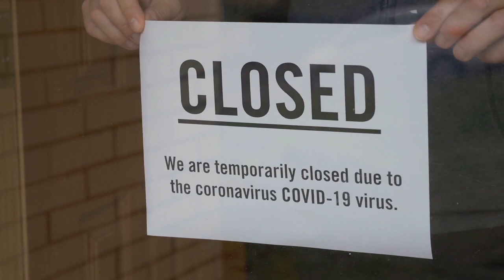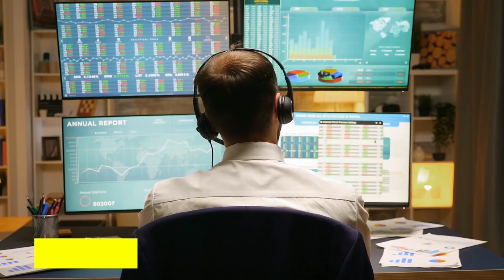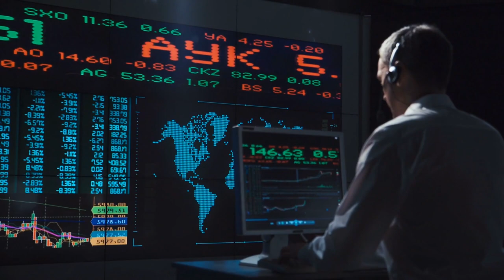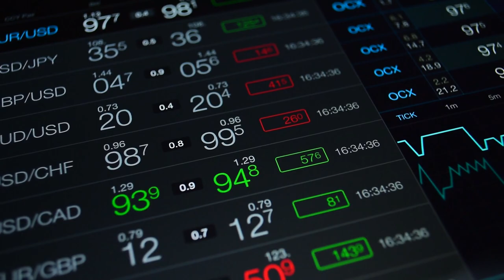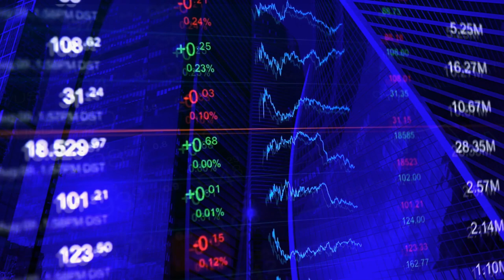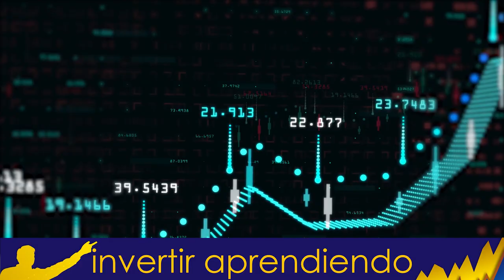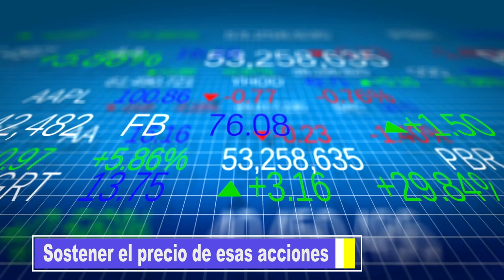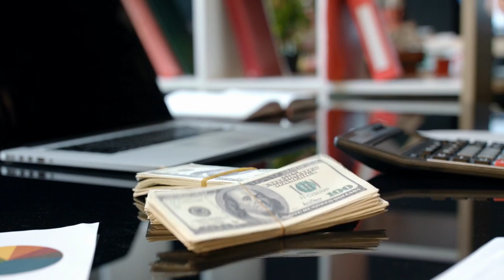📊WARREN BUFFETT NO ENCUENTRA en que INVERTIR❎ y RE COMPRA 15.000 Millones de SUS PROPIAS ACCIONES ¿?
▼ABRIR▼ Del ultimo informe financiero trimestral presentado por BERKSHIRE HATHAWAY los datos mas relevantes tienen que ver con la acumulación de efectivo hasta una cifra cercana de 140.000 Millones de Dólares y con la RE COMPRA de sus propias acciones por un valor equivalente de 9.000 millones.  Cuales podrían ser las razones por las que BUFFETT ha estado tan quieto durante la mayor crisis económica desde 2008.  De eso se trata este video.

VÍDEOS SUGERIDOS
10 Consejos de TRADING y de Inversión del CREADOR del DOW JONES y del ANÁLISIS TÉCNICO (Teoria Dow)